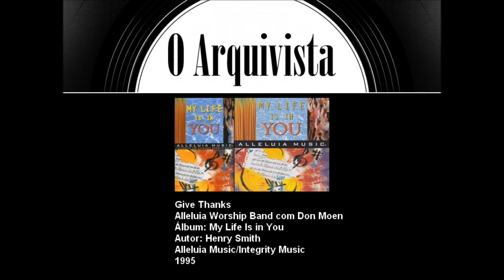Give Thanks - Alleluia Worship Band com Don Moen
Artistas: Alleluia Worship Band com Don Moen
Álbum: My Life Is in You
Alleluia Music/Integrity Music
1995